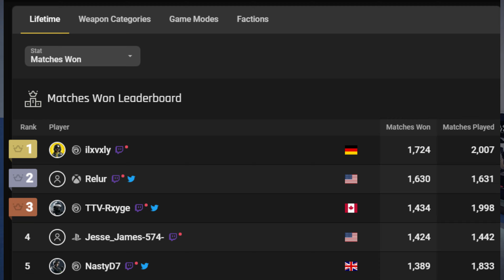The "Pros" in XDefiant are PADDING their W/L